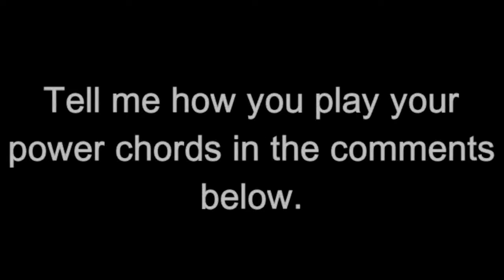6 Ways to Play Power Chords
I discovered nobody has made a video like this yet. So I decide to be the first one. I might make an updated version of this in the future.

I'm using a 7 string guitar in this video. I could use a 6 string but I choose this guitar because I was learning my next Bloodbath song.